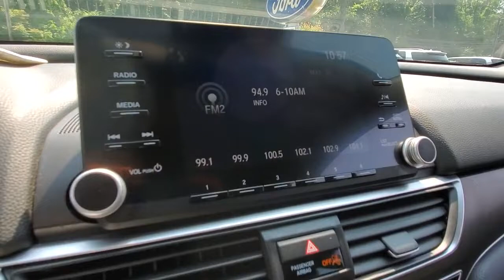2018 Honda Accord Niantic, New London, Old Saybrook, Norwich, Middletown, CT F2509N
Silver Used 2018 Honda Accord available in Niantic, Connecticut at Crest Ford of Niantic. Servicing the New London, Old Saybrook, Norwich, Middletown, CT area.

CARFAX One-Owner. Clean CARFAX.   Lunar Silver Metallic 2018 Honda Accord LX FWD 4D Sedan CVT 1.5T I4 DOHC 16V Turbocharged VTEC 30/38 City/Highway MPG Come to Crest Ford of Niantic to experience a hassle free, customer friendly sales experience! Meet one of our factory trained sales and leasing consultants, and choose the PERFECT vehicle for YOU! Come see why we are nicer in Niantic!  Awards: * JD Power Automotive Performance, Execution and Layout (APEAL) Study * ALG Residual Value Awards, Residual Value Awards * NACTOY 2018 North American Car of the Year * 2018 KBB.com 10 Most Awarded Brands * 2018 KBB.com Brand Image Awards Kelley Blue Book Brand Image Awards are based on the Brand Watch(tm) study from Kelley Blue Book Market Intelligence. Award calculated among non-luxury shoppers.  Kelley Blue Book is a registered trademark of Kelley Blue Book Co., Inc.
Stock Number: F2509N, VIN Number: 1HGCV1F16JA155766, Style Name: LX 4Dr Sedan, Make: Honda, Model: Accord, Model Year: 2018, Type: Sedan, Vehicle Trim: LX, Body Type: Sedan, MPG Automatic City: 30, MPG Automatic Highway: 38, Engine Description: 1.5T I4 DOHC 16V Turbocharged VTEC, Fuel Type: Gasoline, Fuel Induction: DI, Valves Per Cylinder: 4, Aspiration: Turbocharged, Transmission: CVT, Wheels Rims: Painted Alloy, Wheels Spare Rim Type: Steel, Drive Train Type: FWD, Independent Suspension: Four-Wheel, Stabilizer Bar: Front And Rear, Clock, External Temp, Low Fuel Level, Tachometer, Front Wipers: Variable Intermittent, Rear Defogger, Antenna Type: Mast, Audio System: AM/FM, Speakers: 4, Drivers Height: Manual, Seating Capacity: 5, Front Seat Type: Bucket, Upholstery: Cloth, Center Armrest, Center Console: Front Console With Armrest And Storage, Cupholders: Front, Rear, Power Outlets: 12V Front, Retained Accessory Power, Steering Adjustment: Tilt And Telescopic, Steering Power: Variable/Speed-Proportional, Steering Wheel Control: Audio, Cruise Control, Phone, Multi-Function, Power Mirrors, Power Door Locks: Anti-Lockout, Auto-Locking, Windows: Power Windows, Air Conditioning: Automatic Climate Control, Air Filtration, Trunk Lights, Dash Trim: Alloy, Mats: Rear, Front, Reading Lights: Front, Shift Knob: Urethane, Steering Wheel Trim: Urethane, Vanity Mirrors: Dual Illuminating, Bumpers: Body-Color, Door Reinforcement: Side Impact Door Beams, Engine Hour Meter, NHTSA Passenger Grade: Excellent, NHTSA Driver Grade: Excellent, NHTSA Side Impact Front Grade: Excellent, NHTSA Side Impact Back Grade: Excellent, NHTSA Roll Over Resistance Rating: Excellent, ABS: 4-Wheel, Anti Theft System: Audio Security System, Alarm, Engine Immobilizer, Brake Assist, Safety Locks, Daytime Running Light: LED, Headlights Auto Delay, Front Headrests: 2, Adjustable, Rear Headrests: 3, Adjustable, Safety Stability Control, Trunk Release, Driver and Passenger Airbag, Side Airbag, Stability Control, Front Head Room: 39.5 Inches, Front Hip Room: 55.3 Inches, Front Shoulder Room: 58.3 Inches, Front Leg Room: 42.3 Inches, Rear Head Room: 37.3 Inches, Rear Hip Room: 55.0 Inches, Rear Leg Room: 40.4 Inches, Rear Shoulder Room: 56.5 Inches, Luggage Capacity: 16.70 Cu.Ft., Maximum Seating: 5, Length: 192.20 Inches, Width: 73.3 Inches, Height: 57.10 Inches, Wheelbase: 111.4 Inches, Max Gross Vehicle Weight: 4299 Lbs., Curb Weight: 3131 Lbs., Exterior Color: Silver, Interior Color: Black, 4 Speakers, AM/FM Radio, Radio Data System, Radio: 160-Watt AM/FM Audio System, Air Conditioning, Automatic Temperature Control, Front Dual Zone A/C, Rear Window Defroster, Power Steering, Power Windows, Remote Keyless Entry, Steering Wheel Mounted Audio Controls, Four Wheel Independent Suspension, Speed-Sensing Steering, Traction Control, 4-Wheel Disc Brakes, ABS Brakes, Dual Front Impact Airbags, Dual Front Side Impact Airbags, Front Anti-Roll Bar, Knee Airbag, Low Tire Pressure Warning, Occupant Sensing Airbag, Overhead Airbag, Rear Anti-Roll Bar, Brake Assist, Electronic Stability Control, Exterior Parking Camera Rear, Auto High-Beam Headlights, Delay-Off Headlights, Fully Automatic Headlights, Panic Alarm, Security System, Speed Control, Bumpers: Body-Color, Power Door Mirrors, Cloth Seat Trim, Driver Door Bin, Driver Vanity Mirror, Front Reading Lights, Illuminated Entry, Outside Temperature Display, Overhead Console, Passenger Vanity Mirror, Rear Seat Center Armrest, Tachometer, Telescoping Steering Wheel, Tilt Steering Wheel, Trip Co